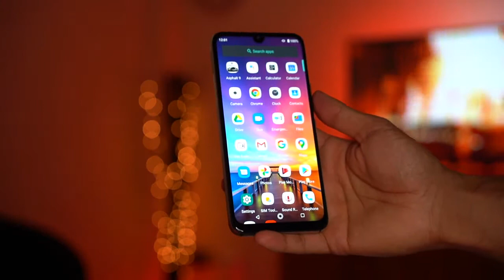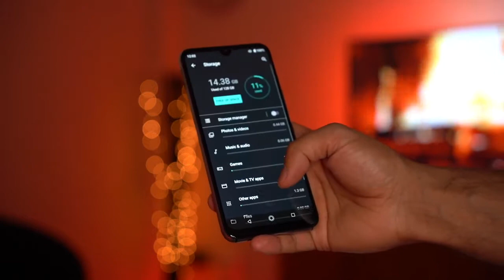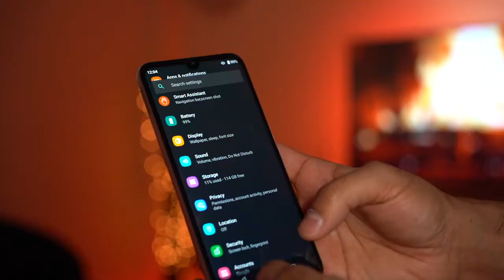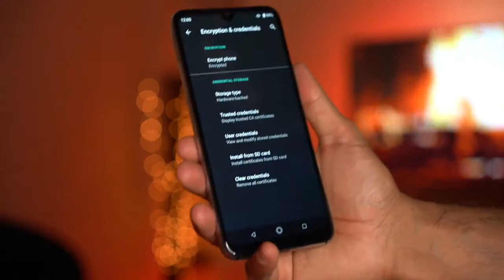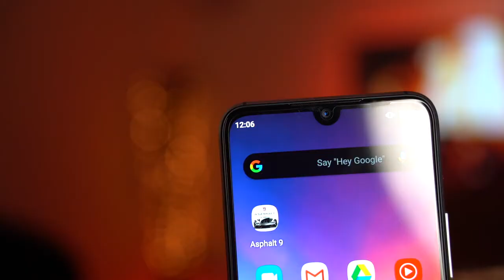Best budget phone of year 2020(umidigi A7 pro)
This is the Umidigi A7 Pro - The Ultimate Budget Smartphone!

Amazon Intl

Key Specs Include:

- 6.3" FHD Display with smooth curved glass edges
- Tear drop notch
- 82% Screen to body ratio
- Octa-Core Processor 4GM RAM
- ARM Cortex-A53 processors operated by the Helio P23 Chipset
- 128GB Storage
- Comes in 2 colours: Cosmic Black and Ocean Blue